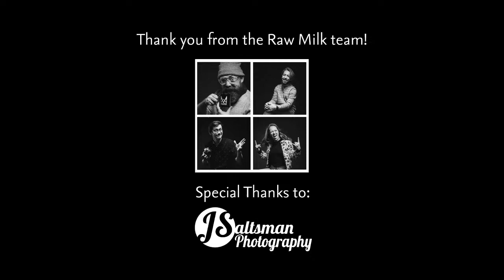Out in Public - Slaughterhouse Jive: Raw Milk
Streamed live on February 12th, 2021 from Milkman Recording Studios (Indianapolis, IN). Raw Milk streams LIVE on YouTube, Facebook, and Twitch (@milkmanrecording). Raw Milk is filmed by J Saltsman Photography